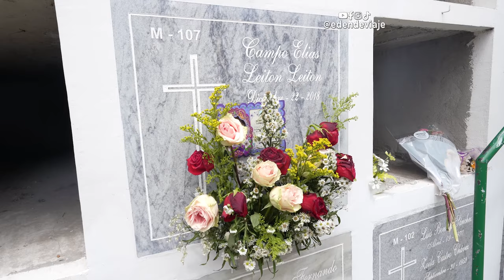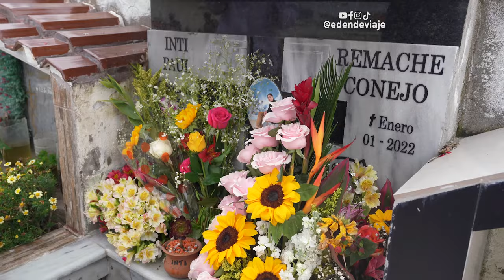🇪🇨 ASÍ SE RECUERDA A LOS MUERTOS en Ecuador | Día de los Difuntos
Vivimos las tradicionales celebraciones del DíaDeLosDifuntos en Otavalo Cotacachi y Quito. Una de las cosas más curiosas fue ver como en Otavalo hay dos cementerios divididos por un muro, el cementerio mestizo con tradiciones más convencionales y el cementerio indígena donde las personas llevan musica, comida y se quedan en las tumbas de sus seres queridos por largas horas. Algo muy tradicional durante estas épocas es tomar la ColaraMorada y comer la GuaguaDePan

Cápsulas:
0:00 Yendo a Cotacachi  previos al día de los difuntos.
1:48 Las tradiciones de Cotacachi el 1ero de noviembre.
7:21 2 de noviembre en Otavalo ( mestizo e indígena)
11:00 Lo tradicional del 2 de noviembre en Cotacachi.
13:46 Movieron el día festivo en todo el país
14:17 La diferencia entre los cementerios indígenas y mestizos.
18:30 Nos vamos a Quito, festival del más allá.